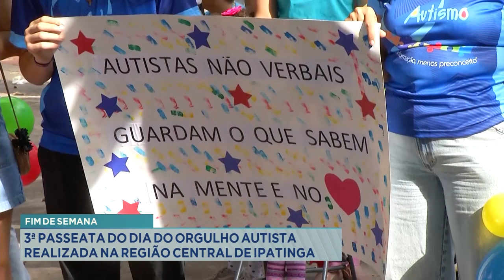Fim de Semana: 3ª Passeata do Dia do Orgulho Autista Realizada na Região Central de Ipatinga.